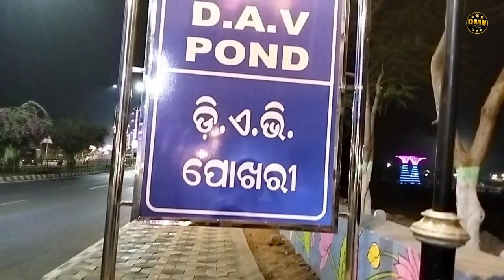DAV POND ROURKELA || New Park Rourkela || Rourkela vlogs || Dipanjali Mundary vlogs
Dav Pond Rourkela
New Boating Park Rourkela
New Park Rourkela
Rourkela New Park
Birsa munda international hockey stadium
Rourkela New development projects
Rourkela famous park
Rourkela DAV pond
Rourkela DAV pond project
Rourkela water park
Rourkela park video
Dav pond rourkela night view
Dav pond park
Dav pokhari
international hockey stadium rourkela
Rourkela new hockey stadium
Rourkela new airport